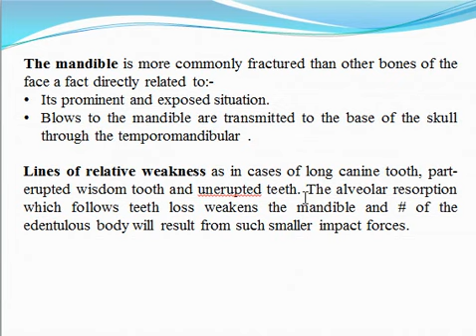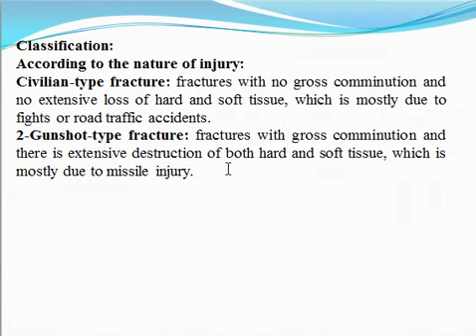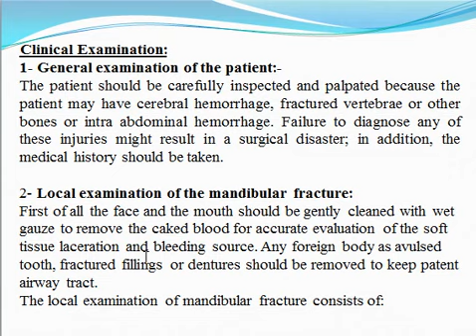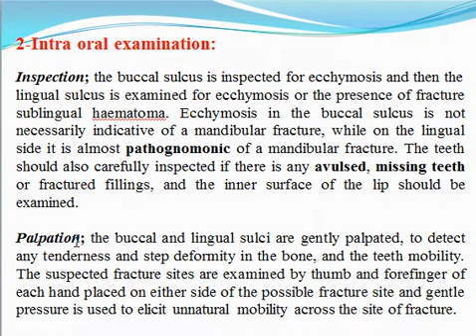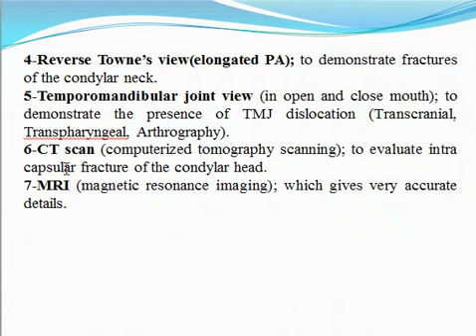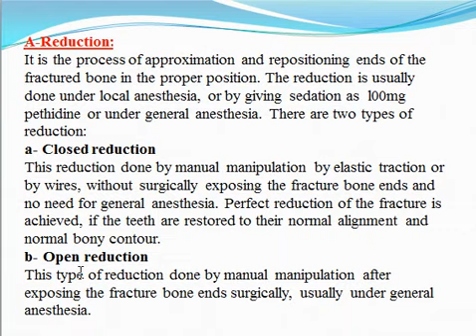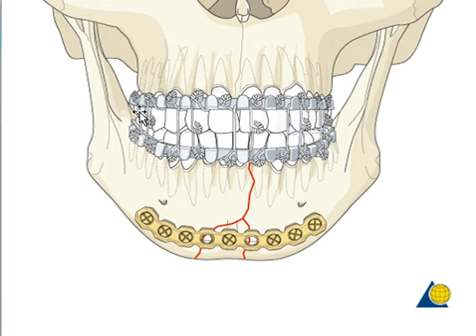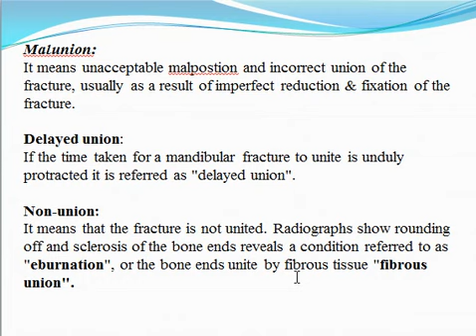محاضرة علمية ( مادة الجراحة / جراحة الوجه والفكين -كسور عظم الفك السفلي / المرحلة الخامسة)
ا.م.د سامي خلف جبار